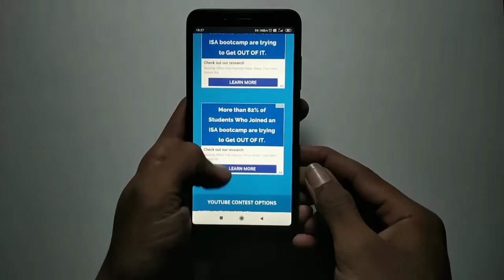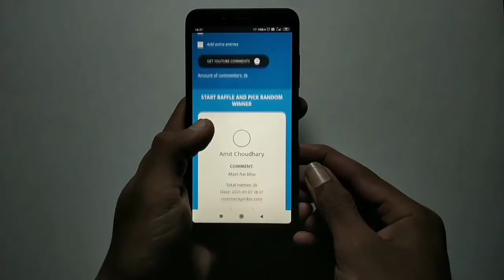GIVEAWAY WINNER DRAWING❤ //CHITRALYA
Each tutorial on CHITRALYA follows a step by step format that is simple and easy to understand. Learn how to draw for beginners today.!!

DRAWING MATERIALS

PENCIL : Artline pencil (HB, 2B,4B,8B,10B) , mechanical pencil (with 4B led)
PAPER:cartridge paper

ARTIST: Roshan Das
EDITED BY: Roshan Das
MOBILE CAMERA:- Redmi 6A